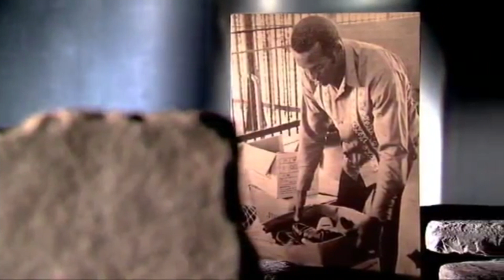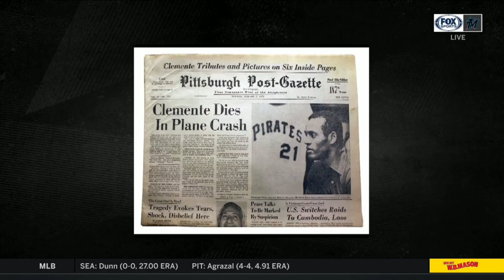How Roberto Clemente Saved Neil Walker's Life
Roberto Clemente lost his life in a plane crash on New Year's Eve 1972, but he wasn't supposed to the only ballplayer on that flight. His decision to travel alone saved the life of Tom Walker, and eventually his son Neil more than a decade later.